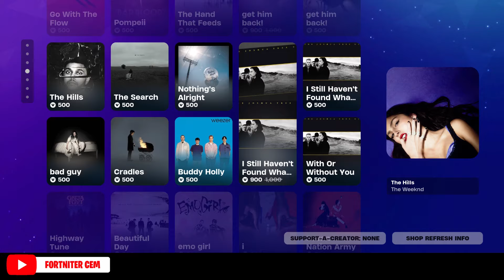Fortnite Item Shop 29 January 2024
I hope you guys enjoyed the video. Good games!